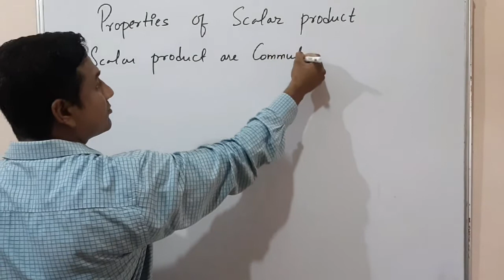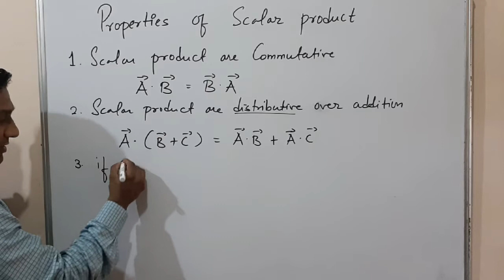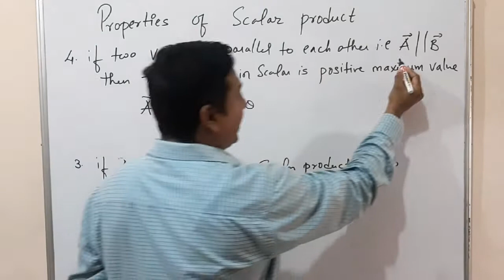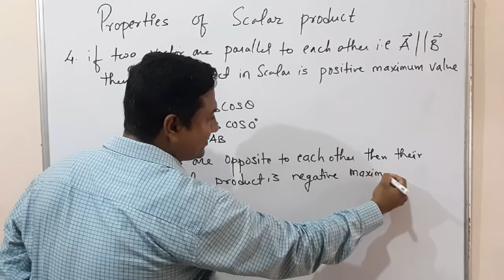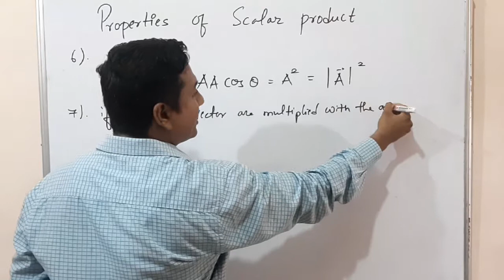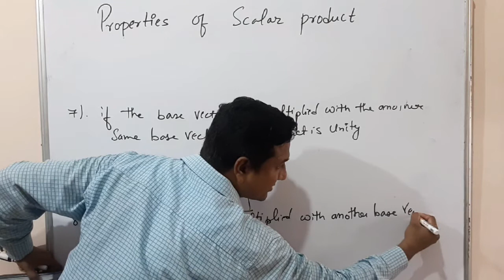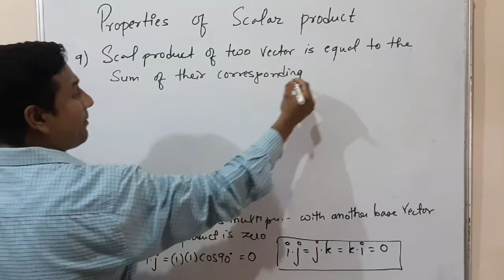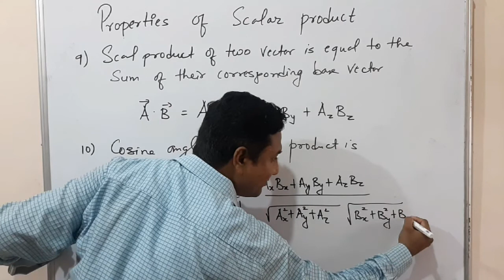PROPERTIES OF SCALAR PRODUCT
here we are going to start chapter 4 motion in a plane of 11th std, which a stone base of a physics .

In which we are going through each topic in detail and along with parallel solving of topic wise numericals.

so you guys just keep watching and preparing notes from video. make your own path of success

finally from my side 'BEST OF LUCK'  to all of you.